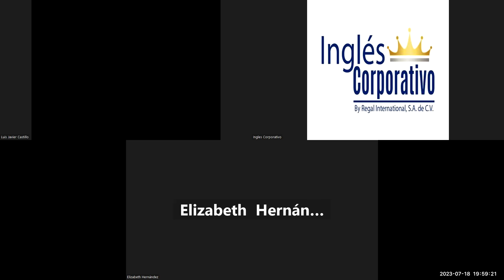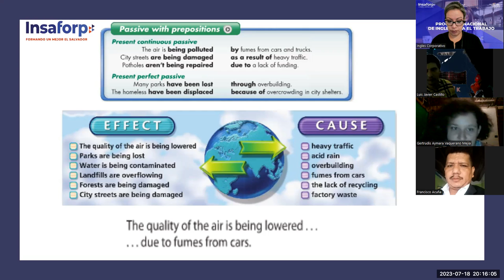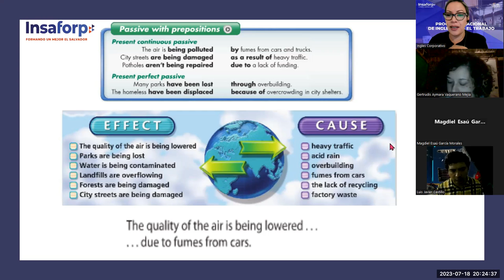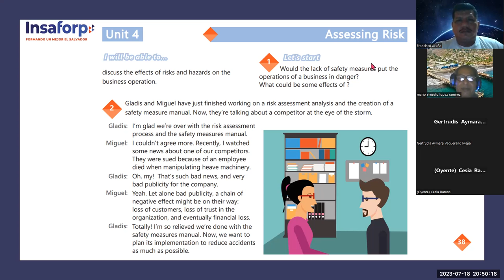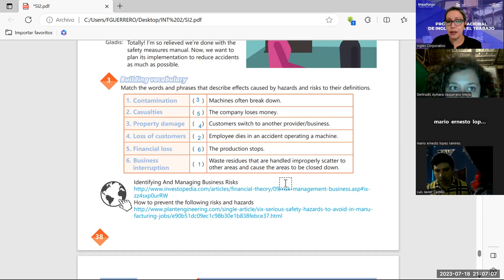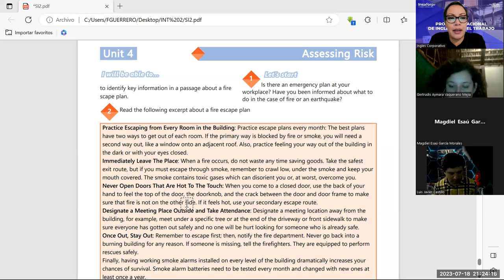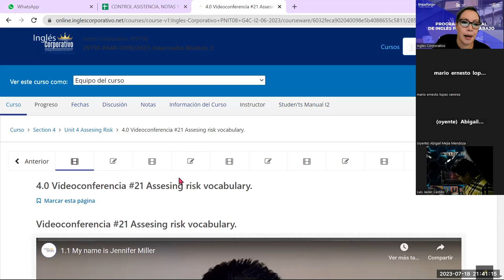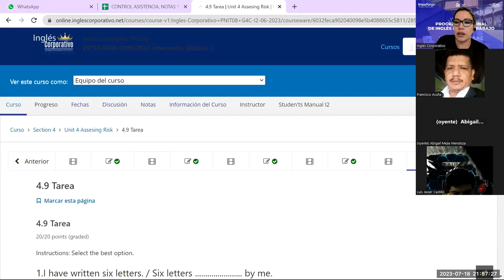Sesion -21-18-07-2023-29750-8048-0099/2023 -Guerrero- Assesing risk vocabulary.